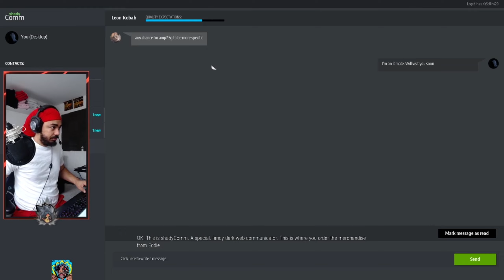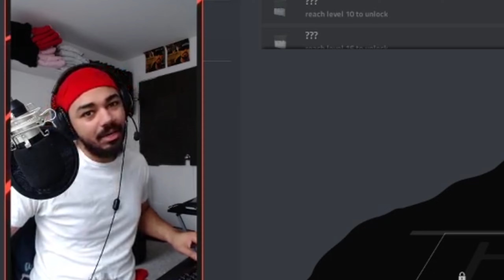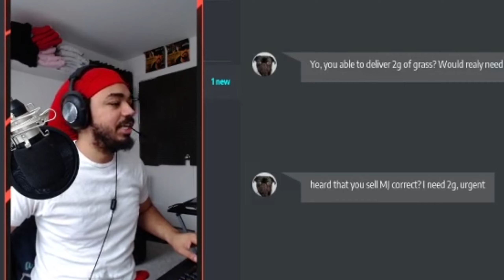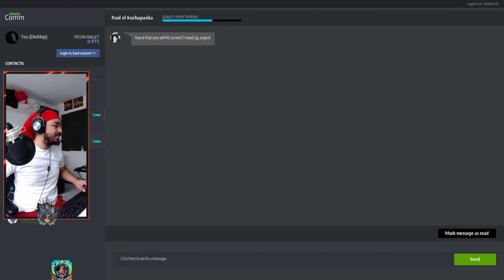Back Dealing Again with 1.0.7 Update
Cominski back playing Drug Dealer Simulator with the new 1.0.7 Update. He does a restart to see how the update impacts the game. They change some mixing and added some new drugs!